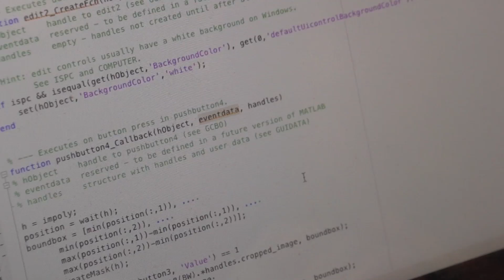Fighting Autism with Computer Science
Meet Matthew Goodwin, an assistant professor an principal investigator in  The Computational Behavioral Science Laboratory at Northeastern University. Matthew's research studies human development, learning about autism using computational behavior approaches.